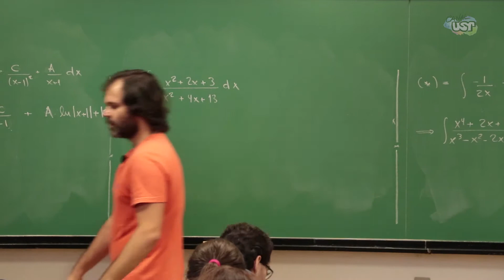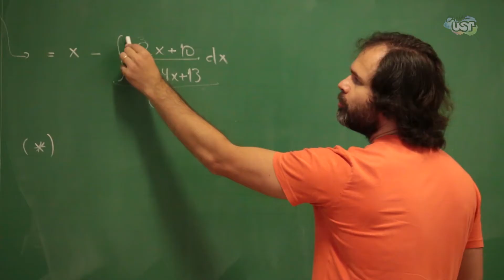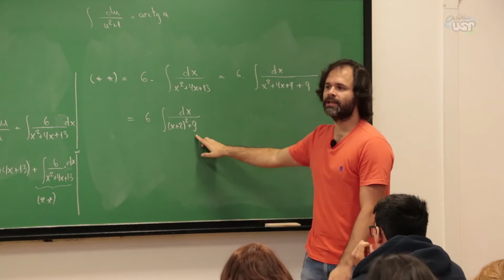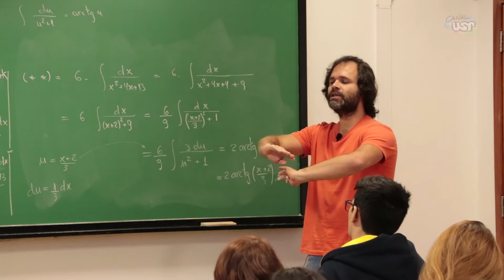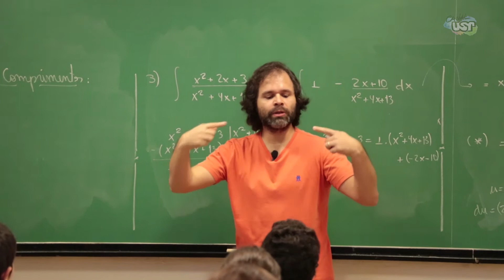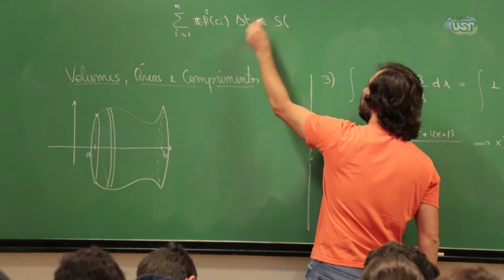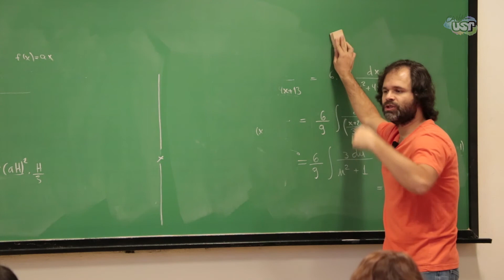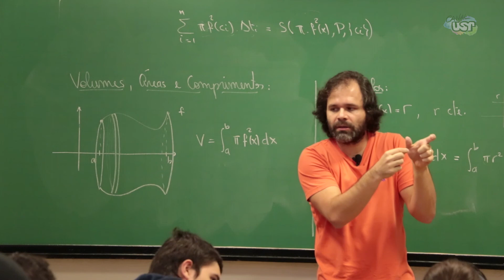Cálculo I - Aula 28 (3/3) Exemplo com frações parciais; Volumes